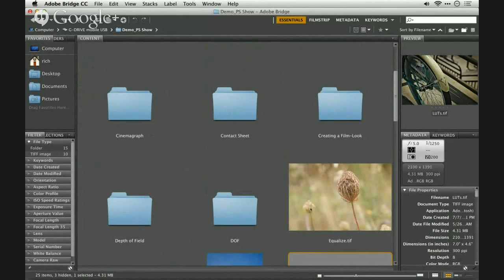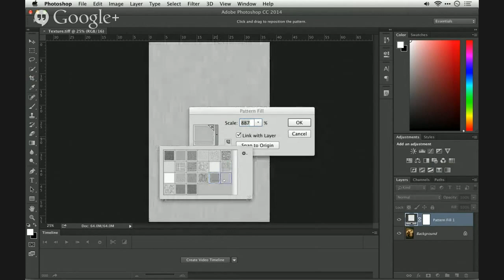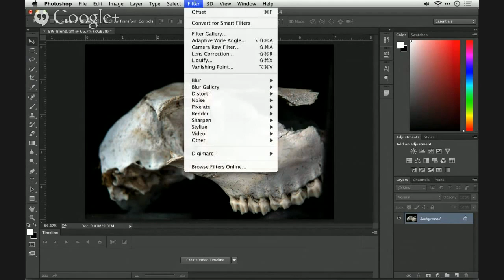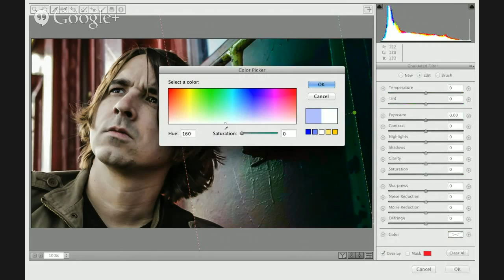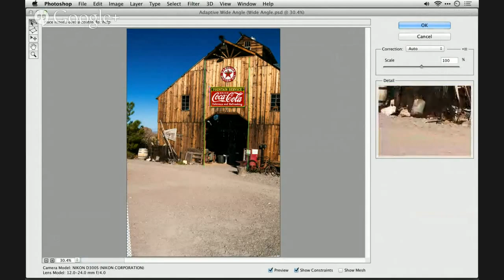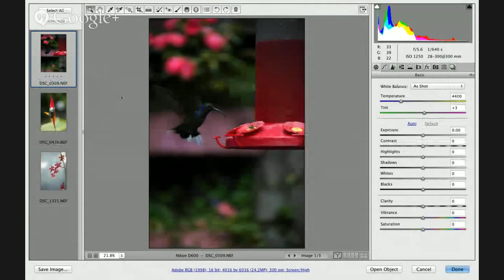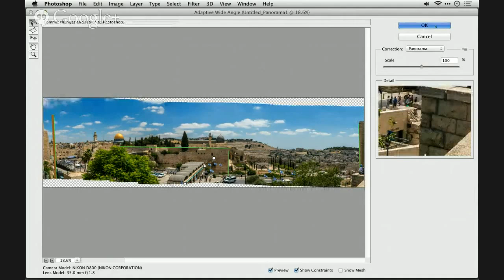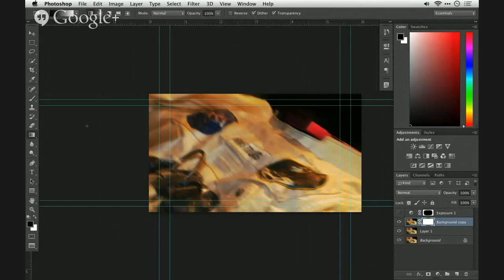The Photoshop Show 60 with guest Rich Harrington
TOPIC
Focus Stacking / Blending  9:37 - 14:12
Equalization Command 14:20 - 15:50
Assets 16:28 - 17:48
Textures 17:51 - 23:09
Spot colouring 23:52 - 25:19
Blending Modes 25:41 - 28:50
camera raw as a filter 30:05 - 40:15
 wide angle distortion 40:25 - 41:45
adaptive wide angle filter 41:47 - 43:00
panorama 49:10 - 54:12
working in bridge 54:44
radial Filter  55:05 - 56:09
clipping  56:12 - 56:52
adjustment brush 56:56 - 59:58
panorama continued 1:00 - 1:05
photo filter adjustment layer  1:05 - 1:06
Auto curves Auto Levels 1:06 - 1:08
blur  gallery    1:09 - 1:13

Not many people I know are as creative with Photoshop as Richard Harrington of RHED Pixel*   Join us +Jan Kabili and +Ron Clifford along with Dave Bell  Tuesday at 9pm eastern / 6pm pacific for another information rich show with tips, tricks and techniques you will actually use!!

The replay can be watched anytime after right on the event pagel
Our YouTube Channel is right here with all the past episodes

I can't wait to see you in the comments of the live event!